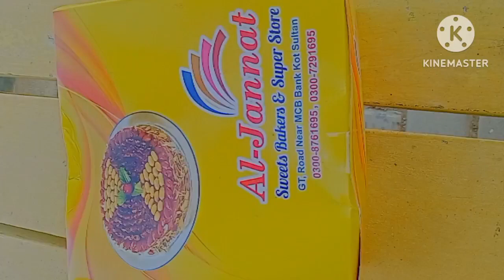A special day in my life| birthday vlog| Azlan ki birthday party| use your skills